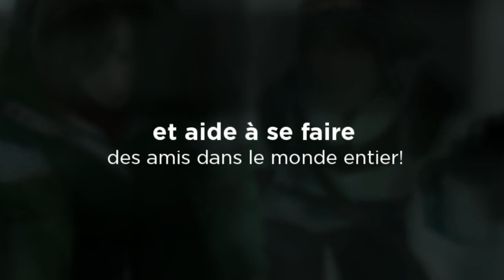Pourquoi parler français